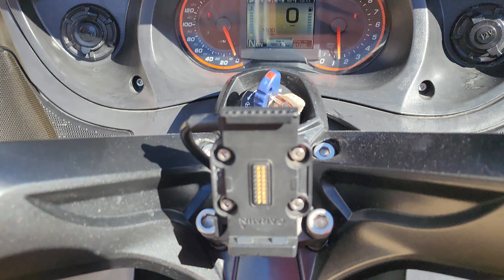2013 CAN-AM SPYDER RT-S Limited Automatic